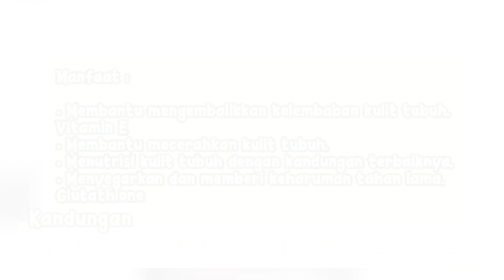MODAL 10.000 KITA BIKIN TELOR GULUNG, ENAK BANGET WOYY!!!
Yang mau order scarlet silahkan, klik link dibawah sini